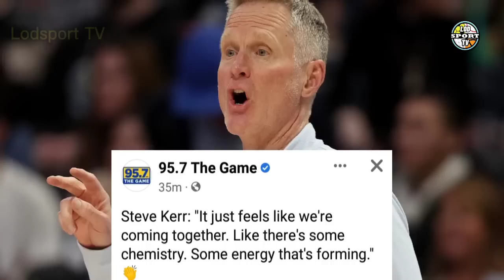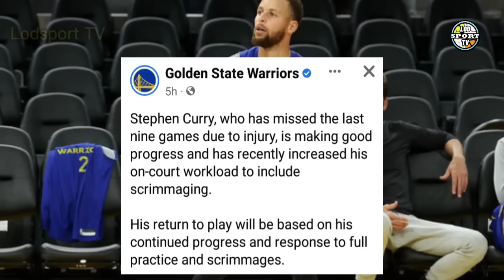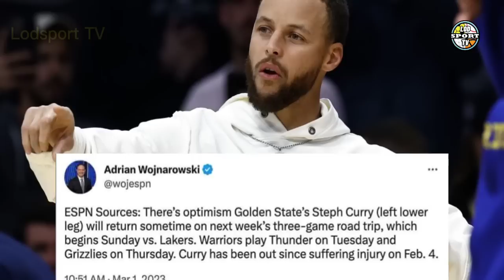STEPH AT WIGGINS BABALIK NA!? BABALA TO SA LAHAT NG NBA TEAMS! | Lodsport TV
Lodsports TV
Nba updates
Warriors update
Gsw update
Warriors latest news
Warriors news
Nba
Gsw
Gsw news
Steph curry return date from injury
Gsw 23 pt comeback win vs blazers
Latest update about steph curry
Gsw up to no.5 of western conference

*LEBRON JAMES

NBA updates
GSW updates
Lodsport TV